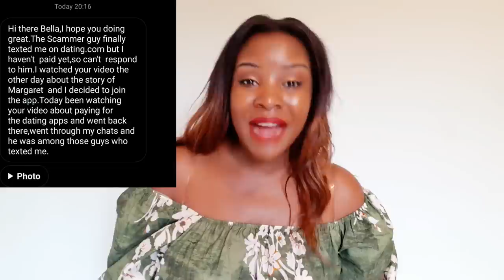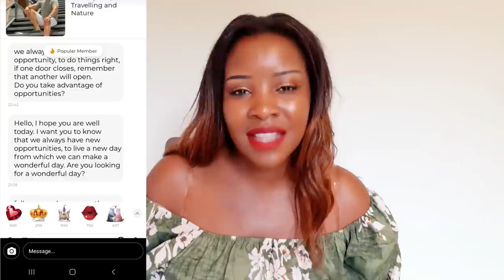CAN YOU FIND LOVE ON A FREE DATING APP?/LOVE STORY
CAN YOU FIND LOVE ON A FREE DATING APP?/LOVE STORY,In this video iam going to be sharing with you a love story of a kenyan  single mother of two who found love online,got engaged then this happened hich will suprise you a lot.This video is one of those videos that will save you if you are on online dating apps.Have you ever asked yourself these questions?can you find love on a free dating app?Should i pay for a dating app to find love?, when to worry that your long distance relationship wont work?Do you consider yourself unluck online?then watch this story to the end.my wish is for you to search love in the apps that will give you good results which is to find love and get married so by watching this video you will learn a lot and get to know the new tricks men who are players on online dating apps use whitch is so important especially if you are on online dating apps.
canyoufindloveonafreedatingapp?/lovestory
love story